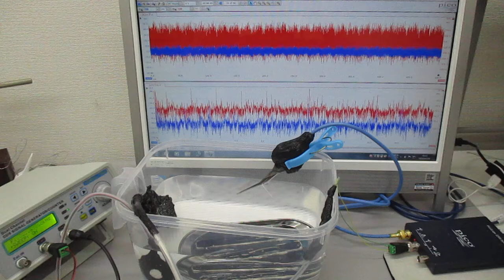超音波プローブを利用した超音波制御システム（超音波システム研究所）